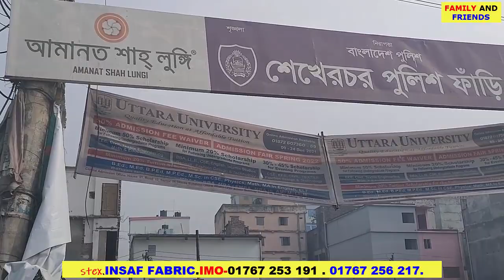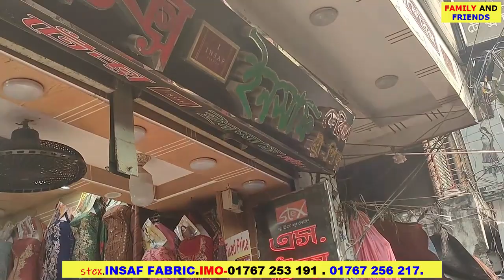লাভের ব্যাবসার খবর.প্রতি পিসে ৩০০ টাকা লাভ.বাবুর হাট থেকে কিনে ব্যবসা করুন.ladies hit party dress.